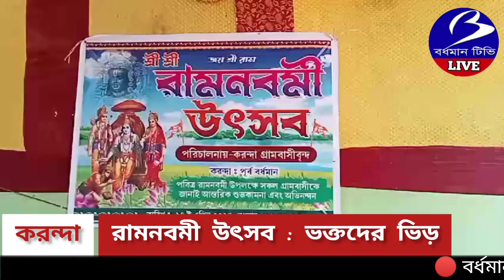KORANDA. রামনবমী উৎসব : ভক্তদের ভিড়